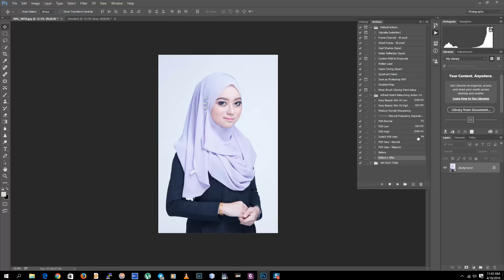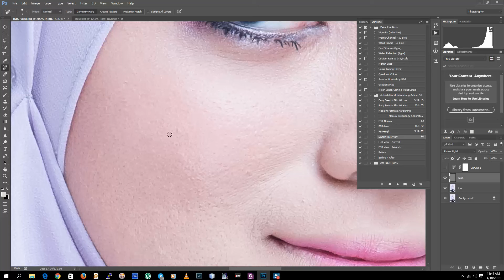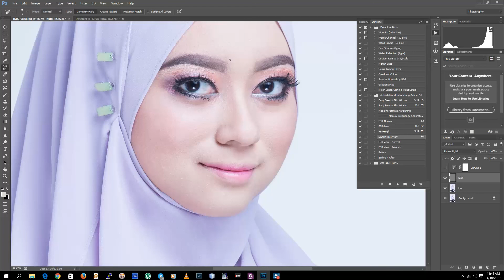DVD Portrait Retouching Update 2016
Khas untuk pembeli portrait retouching, dapatkan update berupa action yang boleh memudahkan kerja anda.

Tajuk : Dvd portrait retouching - tutorial, plugin & action
Harga : RM150